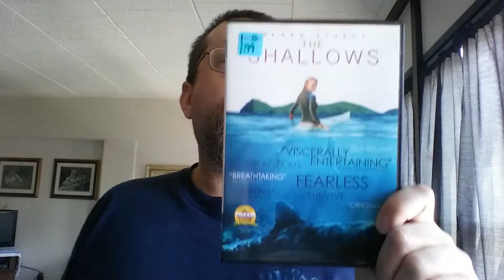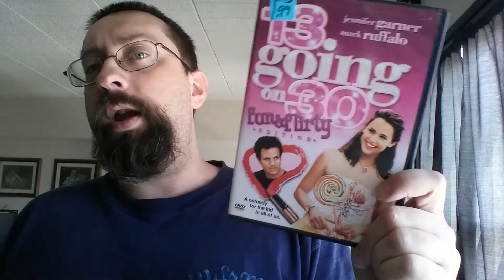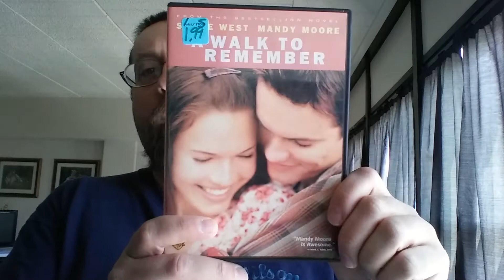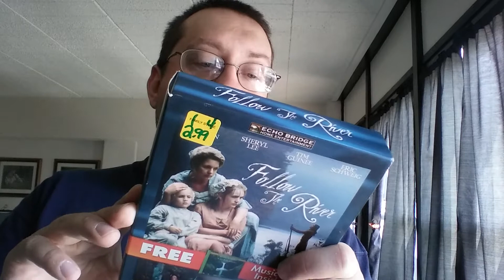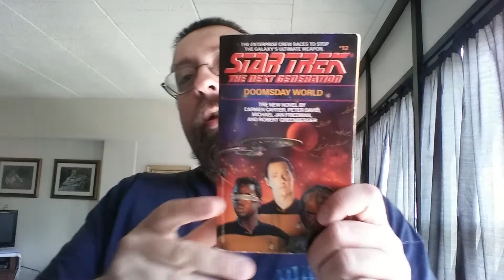DVD Update 5/10/17 (Salvation Army)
I bought 5 DVDs and 2 Star Trek books from Salvation Army thrift store.